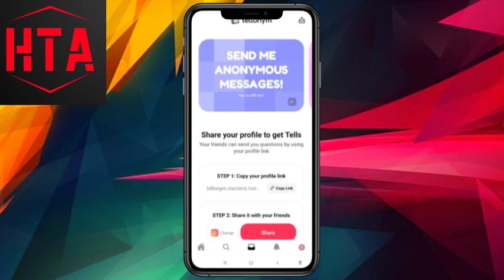How To Know Who Asked You On Tellonym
Who asked on Tellonym
Tellonym who asked
How to find out who asked on Tellonym
Tellonym anonymous questions
How to see who asked on Tellonym anonymously
Who asked me on Tellonym
Check Tellonym anonymous messages
Finding anonymous questions on Tellonym
Tellonym unidentified questions
Reveal anonymous questions on Tellonym
How to uncover anonymous questions on Tellonym
Tellonym mystery questions
How to discover who asked on Tellonym
Tellonym unknown questioner
Unveil anonymous messages on Tellonym
Finding out anonymous askers on Tellonym
Tellonym hidden questioners
How to track Tellonym anonymous questions
Tellonym unidentified askers
Identify anonymous questions on Tellonym